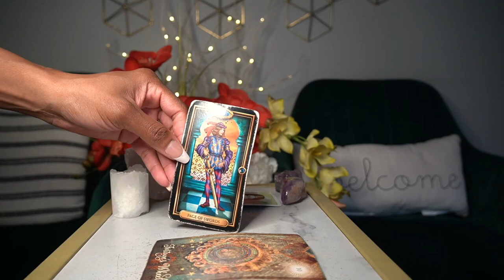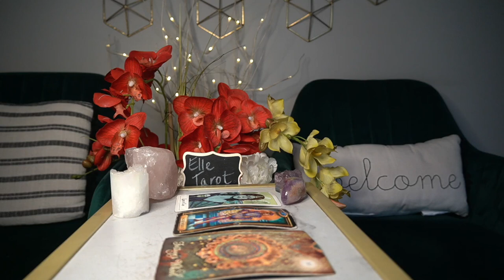CAPRICORN WEEK OF OCT 5' 21 LET ME FIX ME FIRST